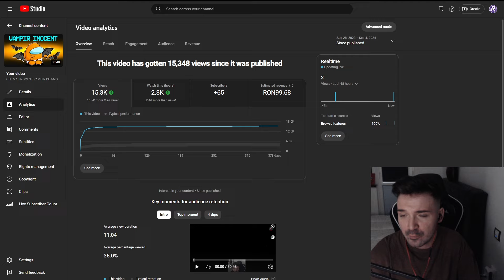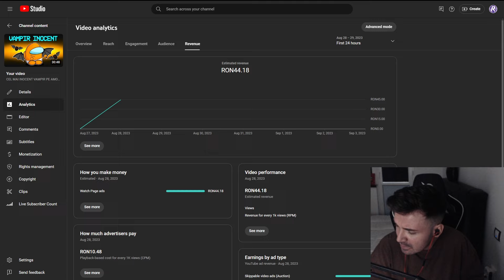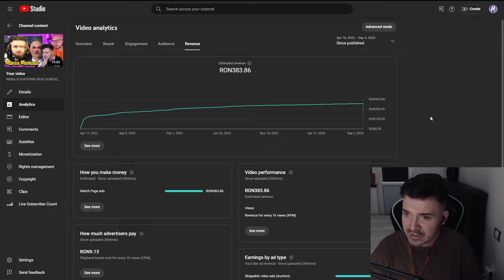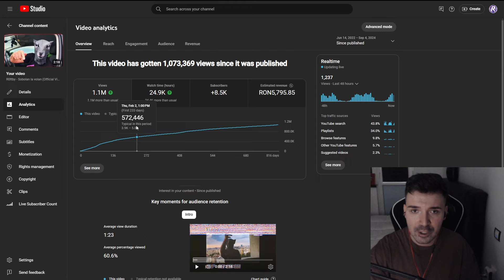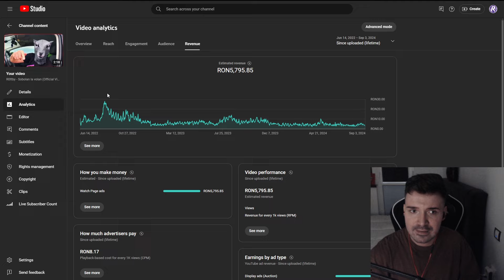CATI BANI SE FAC DIN YOUTUBE IN 2024?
Astazi va raspund probabil la cea mai comuna intrebar "cati bani se fac din youtube"